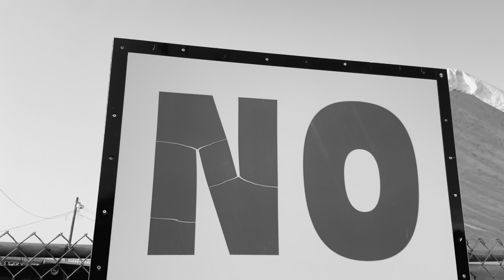2023 SUPERNATIONALS BIG DANCE — S2E46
Karl Kustoms
Bob Harris Enterprises
Double A Roofing and Consulting
Dynamic Drivelines
Lighthouse Painting
A-1 Materials
Winning Choice Oil
GSI Tow Truck Insurance
Noonan Industries LLC
Culver’s of Carroll, Iowa
Skillet Creek Mercantile
Mitchell Machine
D&B Johnson Farms
Yuma insurance
CeDe Farms
Big Bob’s Flooring
Ed Whitehead’s Tire Pros
Tire Demon by Love Tap
Winning Edge Carburetors
Koolgrips pool and spa comfort
Jake Henderson Racing
Michael Most Trucking
Wehrs Machine
Eibach Springs
McKeever Electric
Richard and Bill Keech Photography
Champion Race Promotions
Interstate Batteries
K1 Race Gear

Your support helps us continue to do what we do.